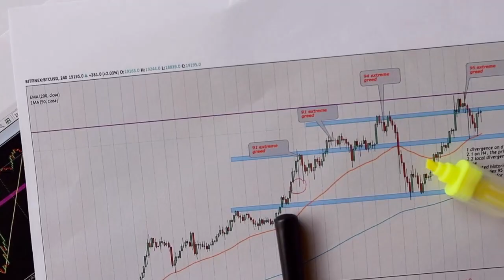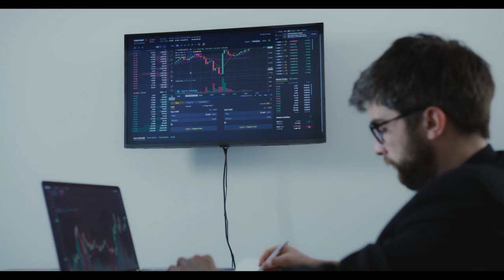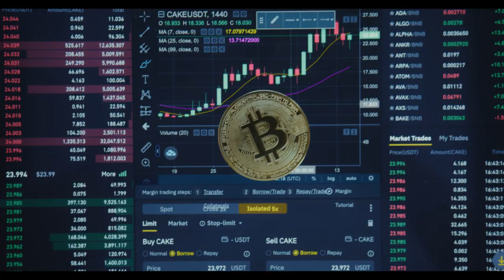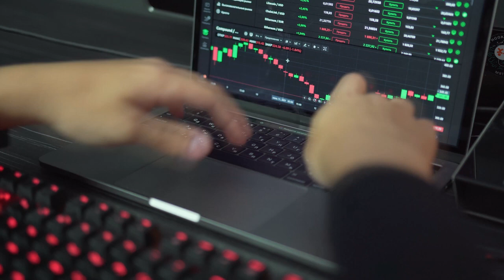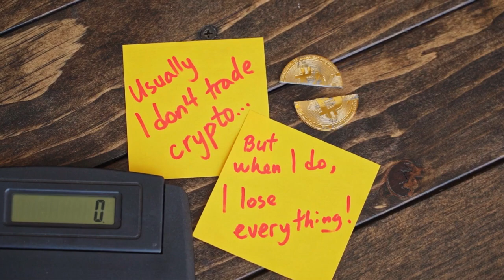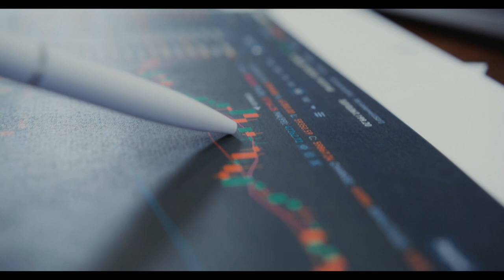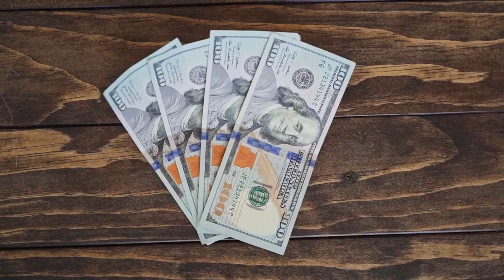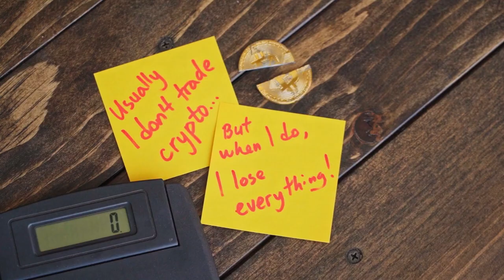BILL GATES PRICE PREDICTION ON STELLAR LUMENS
In this video I'm going to run over stellar technical analysis, stellar lumens, stellar price prediction 2021.We'll talk about stellar news today & xlm news today, xlm price, and then finish off with a xlm price prediction 2022.

In this video, we will talk about stellar , stellar coin, xlm, stellar price prediction 2022, stellar network, stellar cryptocurrency, stellar lumens price prediction 2022. Xlm crypto / stellar crypto is a promising cryptocurrency. stellar xlm is now rapidly developing. Let's do stellar xlm price prediction, stellar crypto price prediction, xlm crypto, xlm coin and talk about stellar news today.What is stellar 2022? Is it worth investing in stellar lumens crypto?What will be the stellar price in April 2022? Xlm 2022 is a good investment and a reliable cryptocurrency?What will happen to stellar staking / stellar crypto in 2022?What will happen to Stellar staking / stellar xlm crypto in 2022?We will analyze in detail the topics about stellar coin price prediction , stellar lumens price prediction 2022 , xlm coin price prediction 2022.